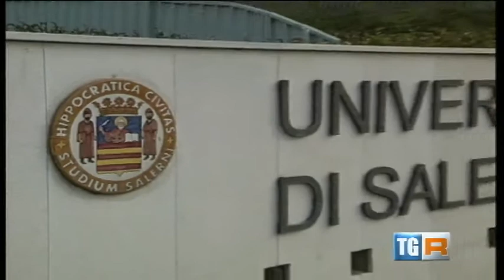FOCUS Eventi - Intervista GR Campania dell'11/02/2015 sulla Scuola di Giornalismo